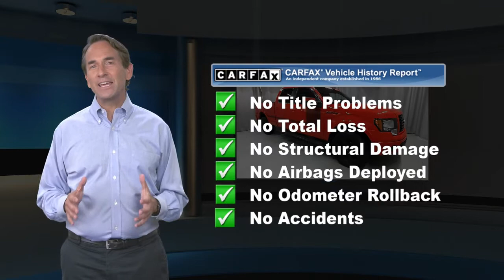Used 2012 Ford F-150 FX4, Lester, PA 4142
[RLVID:606:fa8b31f3bad10dbb:8742c0251501fba9:1]